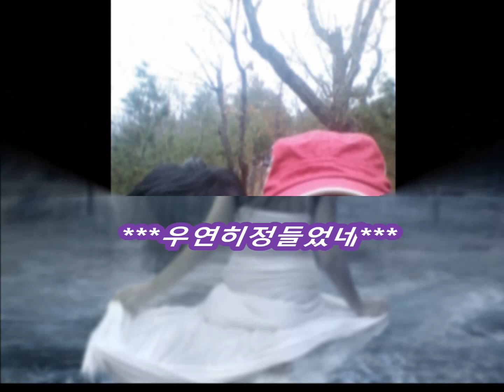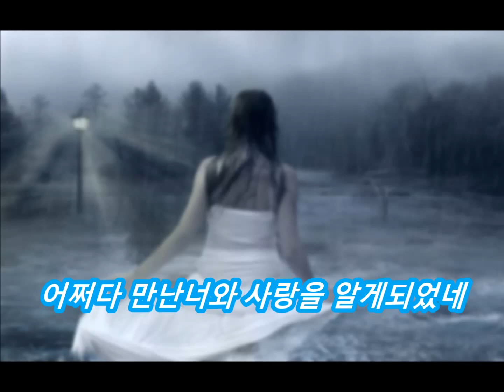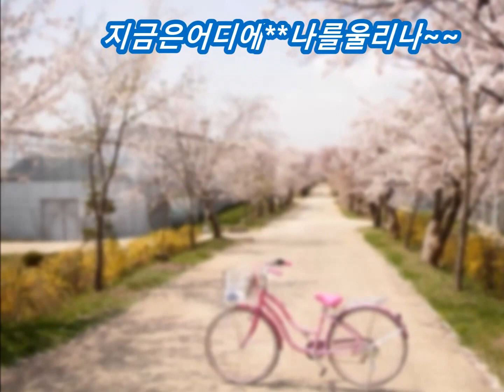우연히정들었네/노래/박우철 Tenor Saxophone연주=jun park =